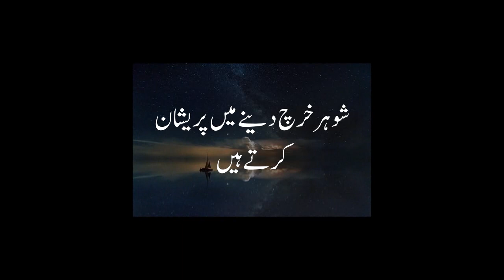shohar kharcha ni dete. dua/wazifa (Urdu/hindi)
Social Urdu Corner main Aaj hum laye hain apne viewers ke liye aisi dua jis se aap apne kanjoos: You are Leaving Me alone?
(Part-181)
Voice By: Sikandar Sheikh.
Edit By: Sikandar Sheikh.
Producer: Sikandar Sheikh.
Label: Social Online Corner ✅
Production: Sikandar Sheikh.